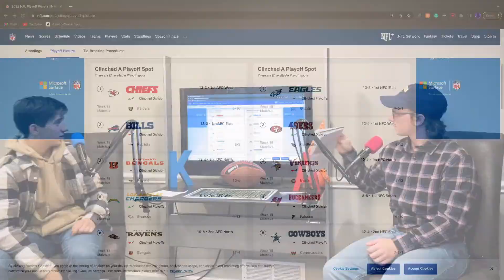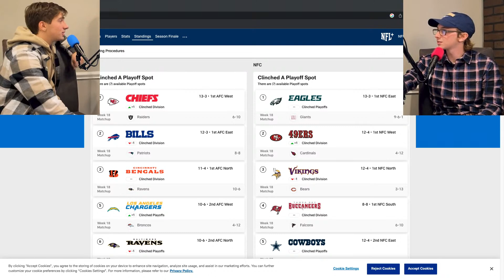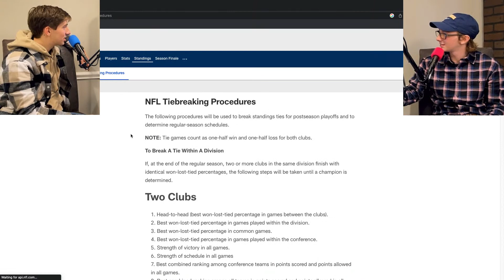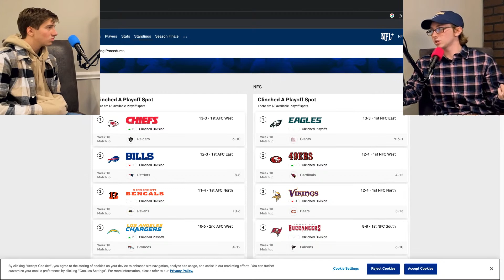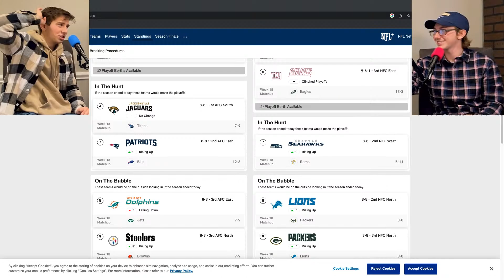E40: Week 18 Pick 'ems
We pick the winners of this week's game and look ahead at next week's wildcard round and playoff predictions. The playoffs are just around the corner and we are really excited!